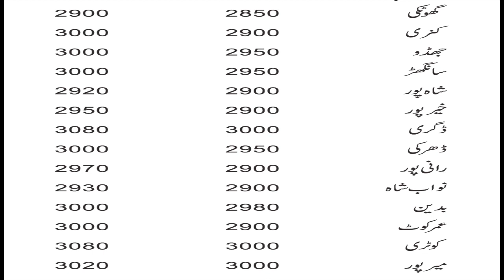New Wheat support price near 3200/40 kg 2022| Latest wheat rate increase 2022| New gandom rate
In this video, you will know about New Wheat supported price near 3200/40 kg 2022| Latest wheat rate increase 2022| New gandom rate

cotton fields
mango Farming
grapes Farming